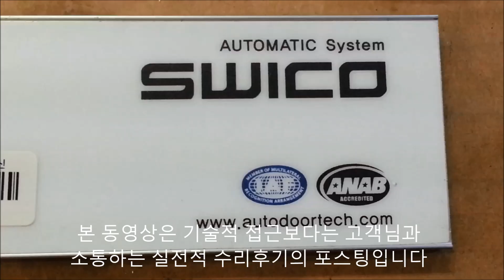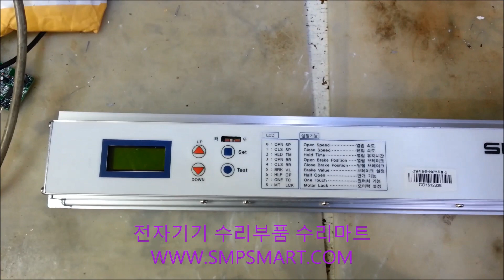SWICO 스위코 자동문 콘트롤러수리 안열리는 문이 안닫히는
자동문수리하다보면 질문을 주로상담하는 내용은 전원안켜지는 동작을 안하는 문이 열리다가 끝까지 안닫히거나 문이 안열리는 고장증상으로 전원부수리 SMPS수리 PCB기판수리가 대체적이네요 요즘 한시도 쉴새없이 신경쓰이는 미세먼지 사건사고로 긴장감을 늦출수었는 소방점검 어려운경제로 조여오는 냉난방 소비전력 기름값 유류세 하루종일 물샐틈없이 관리해야하는 틈새공격을 관리해야하는 출입구에 설치된 자동문 고장으로 파급되는 문제해결을위한 자동문 콘트롤라 방화문 콘트롤러 전자장치 PCB기판에 대하여 포스팅하는제품은 택배로 보내주신 자동문제어시스템 자동문수리해달라며 SWICO 스위코 인터넷으로 자동문수리하려면 자동문수리하는곳 자동문수리점 자동문콘트롤러 수리할려면 자동문 수리하는곳 콘트롤라 수리점 방화문 전원공급기수리 검색하여 전화주시고 보내주신 자동문제어기 다기능테스터 멀티스코프 VI TESTER VI테스터 브이아이테스터 Circuit Analyzer MULTIFUNCTIONAL CIRCUIT BOARD TESTER FADOS7F1 서킷 아날라이저 사용하는법을 적용한 수리포스팅입니다 자동문콘트롤라 고칠수있나요 한번 봐주세요라고 택배로 보내주신 자동문수리후기입니다 택배주소 전북 남원시 도통동 509-1 주연테크서비스 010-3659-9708 남원전파사 목수의꿈 TR SCR FET IGBT 전자부품 판매구입 TV모니터 수리킷트 전원보드 영상보드 통합보드 전자기기 수리부품 수리마트 자동문수리하다보면 질문을 주로상담하는 내용은 전원안켜지는 동작을 안하는 문이 열리다가 끝까지 안닫히거나 문이 안열리는 고장증상으로 전원부수리 SMPS수리 PCB기판수리가 대체적이네요 요즘 한시도 쉴새없이 신경쓰이는 미세먼지 사건사고로 긴장감을 늦출수었는 소방점검 어려운경제로 조여오는 냉난방 소비전력 기름값 유류세 하루종일 물샐틈없이 관리해야하는 틈새공격을 관리해야하는 출입구에 설치된 자동문 고장으로 파급되는 문제해결을위한 자동문 콘트롤라 방화문 콘트롤러 전자장치 PCB기판에 대하여 포스팅하는제품은 택배로 보내주신 자동문제어시스템 자동문수리해달라며 SWICO 스위코 인터넷으로 자동문수리하려면 자동문수리하는곳 자동문수리점 자동문콘트롤러 수리할려면 자동문 수리하는곳 콘트롤라 수리점 방화문 전원공급기수리 검색하여
전화주시고 보내주신 자동문제어기 다기능테스터 멀티스코프 VI TESTER VI테스터 브이아이테스터 Circuit Analyzer MULTIFUNCTIONAL CIRCUIT BOARD TESTER FADOS7F1 서킷 아날라이저 사용하는법을 적용한 수리포스팅입니다 자동문콘트롤라 고칠수있나요 한번 봐주세요라고 택배로 보내주신 자동문수리후기입니다 택배주소 전북 남원시 도통동 509-1 주연테크서비스 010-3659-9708 남원전파사 목수의꿈 TR SCR FET IGBT 전자부품 판매구입 TV모니터 수리킷트 전원보드 영상보드 통합보드 전자기기 수리부품 수리마트